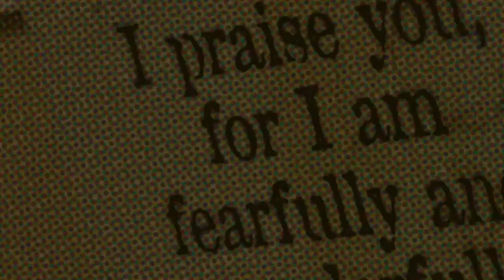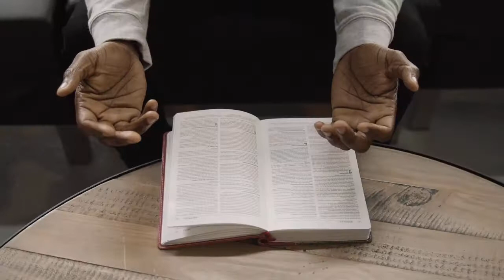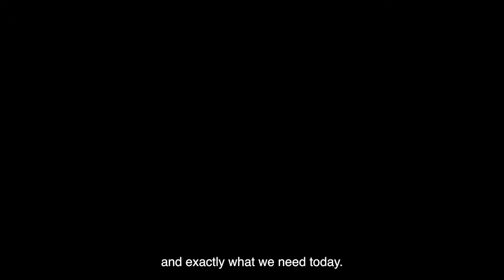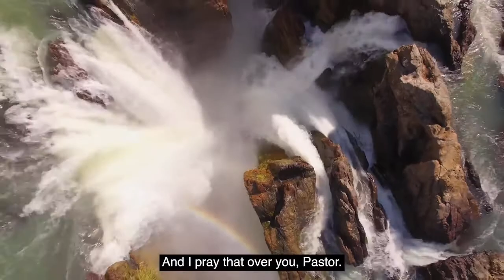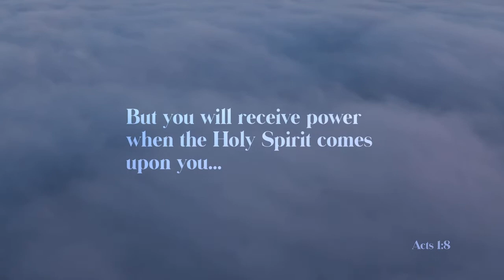Pastor Virginio Mateo | When the Fire Falls | 23/05/21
Sunday Sunday Service

Copyright: CCLIrvice

Copyright: CCLI